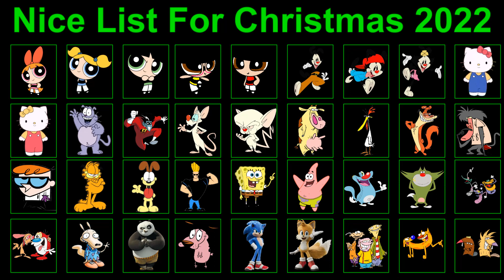Day 20: My Nice List of Characters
Here's my nice list of characters:
1. Blossom (The Powerpuff Girls)
2. Bubbles (The Powerpuff Girls)
3. Buttercup (The Powerpuff Girls)
4. Lacey (Lacey, Katie and Friends)
5. Katie (Lacey, Katie and Friends)
6. Yakko Warner (Animaniacs)
7. Wakko Warner (Animaniacs)
8. Dot Warner (Animaniacs)
9. Hello Kitty
10. Mimmy White
11. Eek the Cat
12. Freakazoid
13. Pinky (Animaniacs)
14. Brain (Animaniacs)
15. Cow (Cow and Chicken)
16. Chicken (Cow and Chicken)
17. I.M. Weasel (I Am Weasel)
18. I.R. Baboon (I Am Weasel)
19. Dexter (Dexter's Laboratory)
20. Garfield
21. Odie
22. Johnny Bravo
23. SpongeBob SquarePants
24. Patrick Star
25. Oggy
26. Jack (Oggy and the Cockroaches)
27. Joey, Marky and Dee Dee (Oggy and the Cockroaches)
28. Ren and Stimpy
29. Rocko
30. Po (Kung Fu Panda)
31. Courage
32. Sonic the Hedgehog
33. Miles "Tails" Prower
34. The Eds (Ed, Edd n Eddy)
35. CatDog
36. The Angry Beavers

Honorable Mentions:
1. Bugs Bunny
2. Goofball (Lacey, Katie and Friends)
3. Goofbelle (Lacey, Katie and Friends)
4. Bobby Generic
5. Shrek
6. Donkey (Shrek)
7. Knuckles the Echidna
8. Lightning McQueen
9. Yogi Bear
10. Scooby-Doo
11. Shaggy Rogers
12. Fred Flinstone
13. Sloth (The Goonies)
14. Gizmo (Gremlins)
15. George Jetson
16. Anne (Amphibia)